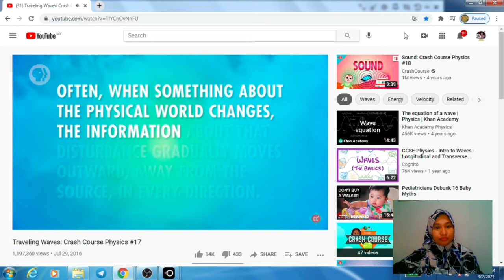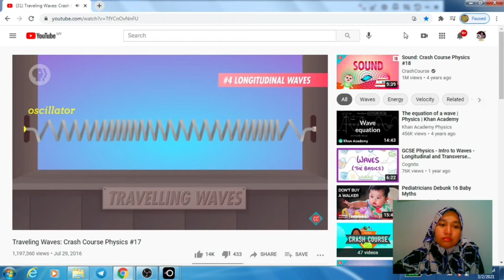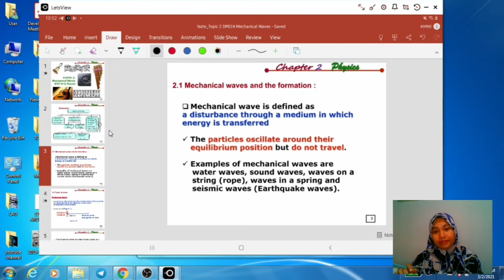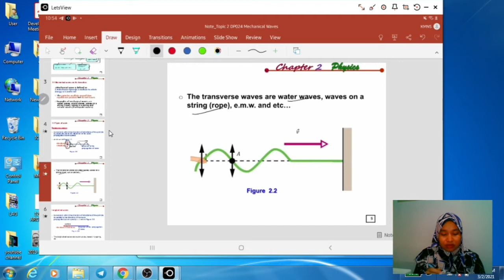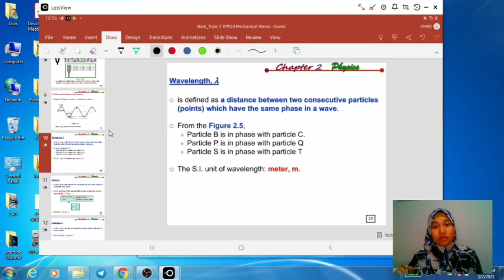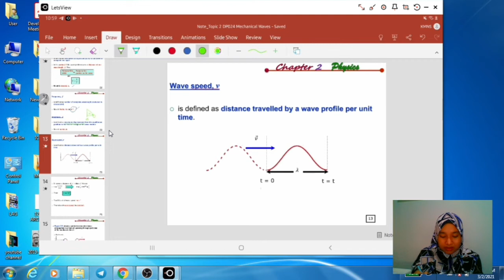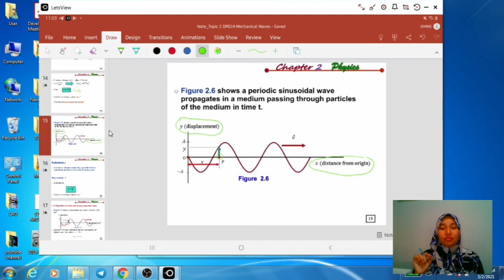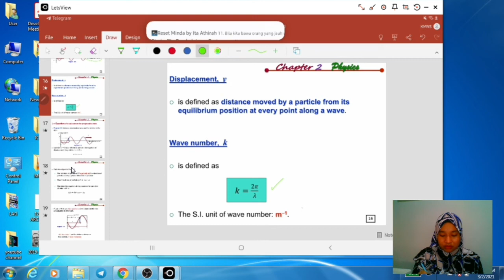Topic 2: Mechanical waves (part 1) (Malay) DP024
ini adalah video PdPR untuk silibus DP024 kolej Matrikulasi

ini adalah link untuk video youtube yg telah di kongsi bersama dalam video ini